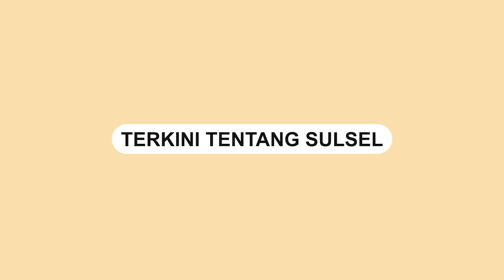Wali Kota Bersama Ketua DPRD Makassar Hadir dalam Peletakan Batu Pertama Pembangunan Gedung PCNU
Wali Kota Makassar, Moh Ramdhan Pomanto hadir dalam peletakan batu pertama Pembangunan Gedung Baru Kantor Cabang Pengurus Nahdlatul Ulama (NU) Makassar, Senin (2/01/2023).

Gedung Baru Kantor Cabang Pengurus (NU) Kota Makassar terletak di Jl Darul Ma’arif, Tallo.

Danny Pomanto juga mempersiapkan bantuan dana hibah bagi pembangunan gedung baru sebesar Rp1 Miliar.

“Hibah itu kemungkinan kita lakukan pada saat anggaran perubahan. Jadi dimasukkan baru nanti kita proses. Hibah Rp 1 Miliar, nanti APBD Perubahan akan dikawal DPRD,” kata Danny Pomanto.

Ketua DPRD Kota Makassar, Rudianto Lallo turut hadir dalam peletakan batu Pertama Pembangunan Gedung Baru NU Kota Makassar.
Video terkini dan terbaru..